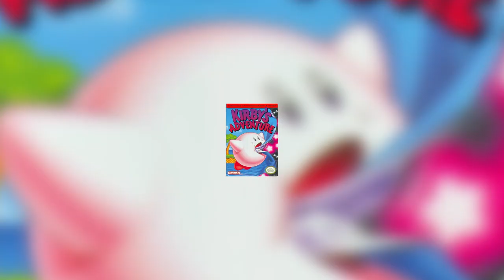Kohigh Mathy’s Retro Round Up | March 2023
Welcome Ladles & Jelly Spoons to March's Retro Round up where we here at Kohigh Mathy’s YouTube Channel. lets look at some of the Retro Titles Celebrating land mark Birthdays

Credits,

Title: Pain Artist: Ship Wrek, Mia Vaile, NoCopyrightSounds Genre: Melodic Trap (2) © License: You’re free to use this song in any of your videos, but you must include the following credits in your video's description (Copy & Paste):
"Ship Wrek - Pain (feat. Mia Vaile)" is free to use on YouTube, Facebook and Instagram.

 • Trap Music With V...

Studio Music,
Early Morning, by,